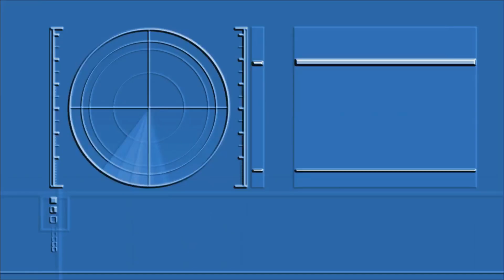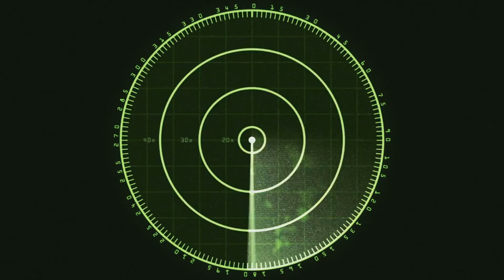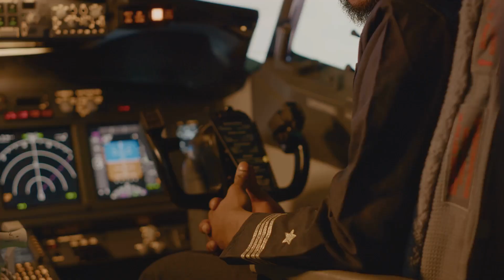Top 5 Missiles Fighter Jets Fear the Most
Here are the top 5 missiles that fighter jets fear the most:

RS-28 Sarmat Satan 2: This Russian intercontinental ballistic missile has an impressive range of 18,000 km and can carry up to three nuclear warheads, making it a formidable threat to fighter jets.

LGM-30 Minuteman: As the only land-based intercontinental ballistic missile in the US, the LGM-30 Minuteman has a range of 13,000 km and can carry three different nuclear warheads, targeting three different locations.

UGM-133 Trident II: Launched from submarines, this American missile has a range of 7,500 to 12,000 km and can carry multiple nuclear warheads, making it a powerful threat to fighter jets.

DF-41: China's deadliest intercontinental ballistic missile has a range of over 14,000 km and can carry up to 10 independently targetable nuclear warheads, striking anywhere on Earth.

Jericho III: With a range of 4,800 to 6,500 km and a payload of 1,000 to 1,300 kg, this Israeli missile is a significant threat to fighter jets, especially with its nuclear warhead capabilities.